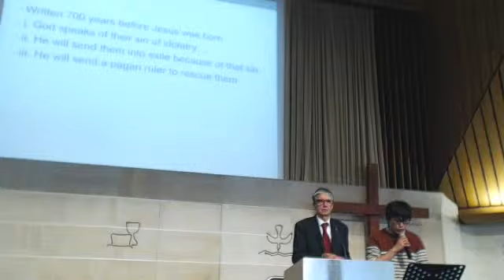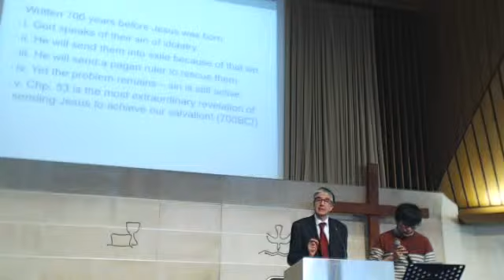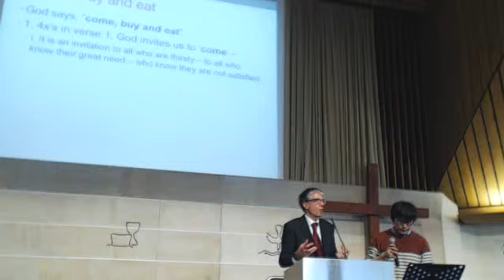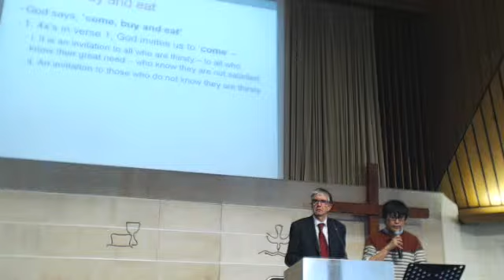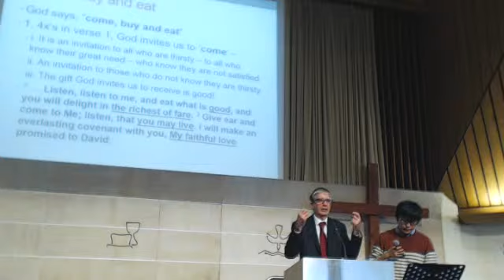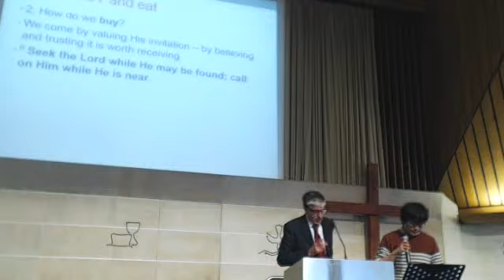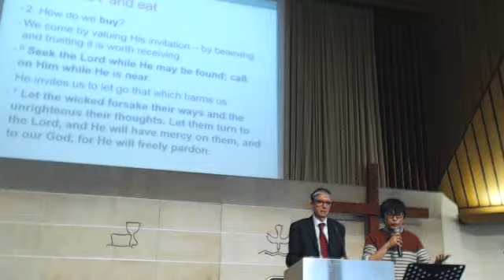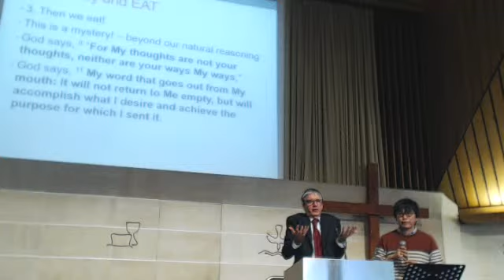2015年10月4日 一起來吧